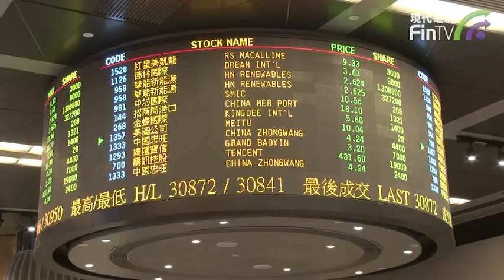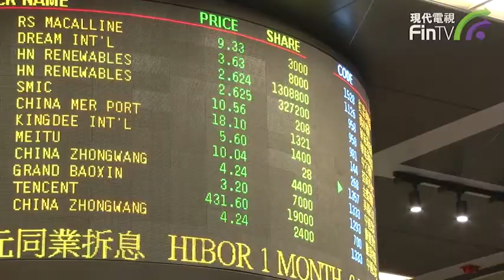【投資學堂】投資學堂1027 IL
【投資學堂】投資ETF的優點與風險